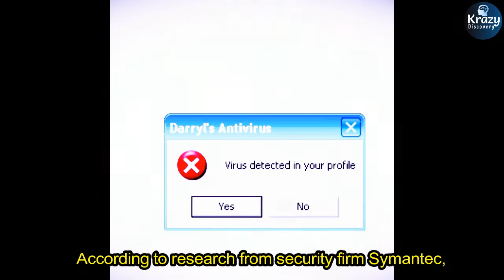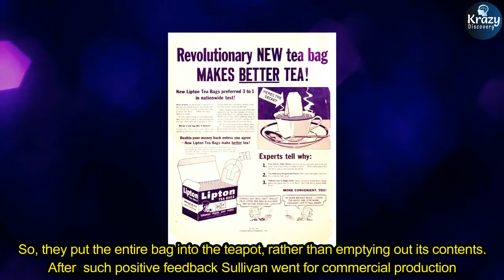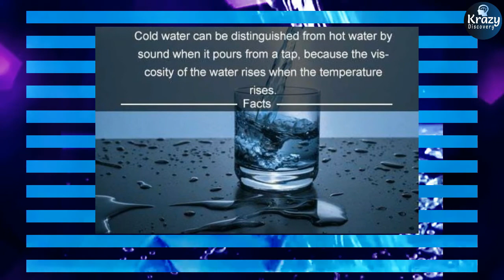Top 10 most Interesting and Amazing random facts in Hindi. दिमाग उड़ा देंगे आश्चर्यजनक और रोचक तथ्य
Top 10 Interesting and Amazing random facts that will blow your mind.

शीर्ष 10 रोचक और आश्चर्यजनक यादृच्छिक तथ्य जो आपके दिमाग को उड़ा देंगे।
Random Facts Weird facts.

Have collected and researched on below interesting and Amazing facts which will not only blow your mind but also will add value to your IQ and intelligence.

1. During the night, your intervertebral discs relax and expand. That is why you are 1% taller in the morning than in the evening.
Kya aapko pata hai ki hamari heights शाम की तुलना में सुबह 1% badh jati hai aur fir sham me kam ho jati haiaur jiska mool karan  हमारे इंटरवर्टेब्रल डिस्क ka contract and expand hona mana jata hai. Yakin nahi toh khud check karke dekh sakte hain ap.

2. According to research from security firm Symantec, religious websites carry three times more malware threats than pornography sites.
Aur kya aap ye jante hai ki सिक्योरिटी फर्म सिमेंटेक के शोध के अनुसार, धार्मिक वेबसाइट se ane wali malware jise hum system virus bolte hai wo ek पोर्नोग्राफी साइट्स की तुलना में तीन गुना adhik hote hai.
Haanji toh antivirus laga le apne system me.

3. Garlic lovers rejoice! There’s now another way you can enjoy the pungent food. If you rub a clove of garlic on the bottom of your barefoot, you’ll be able to taste garlic in your mouth. It’s all thanks to allicin, the chemical responsible for garlic’s unique smell. It can be absorbed through your skin, pass through your bloodstream, and end up in your mouth and nose, making you “taste” the garlic even though it never went in your mouth.
Aur Lehsun ke swad ko pasand karne walo ko kya ye pata hai  ki
यदि आप लहसुन ke एक लौंग को अपने नंगे पांव ke नीचे रगड़ते हैं,
तो आप अपने मुँह में लहसुन का स्वाद leपाएंगे! Matlab garlic khane k liye mu ki
jarut nahi...

4. Think that immortality is just a fantasy? Well, it is for humans. But scientists have discovered that the Turritopsis dohrnii jellyfish can revert back to its juvenile polyp stage after maturing, continuing in an endless cycle making it the only known officially immortal creature.
Aur kya aapko ye pata hai ki dharti pe ek aisi life hai jo ki amar hai.. Ji ha scientists ki discovery me ye proff ho gaya hau ki ek aisi jellyfish exist karti hai jo kabhi nahi marti aur universe ki eklauti aisi anokhi prajati hai.
Lagta hai isne bahut tapsya kiya hoga..

5. A cell phone has 18 times more bacteria than a public toilet.
एक public toilet की तुलना में hamare सेलफोन में 18 गुना अधिक बैक्टीरियाs होते हैंI

6. Crows are one of the most intelligent animals on the planet.
7. 27,000 Trees per day to make toilet paper.
aur 27hazar trees har din kate jate hai sirf world ke toilet papers banane me.

8. We each ate our own mustaches in the womb.
हम sab ने apne mother ki गर्भ में अपनी अपनी मूंछें khayi hai।

9. Crying makes you feel happier.
10. The tea bag was an accidental invention.
11. The moon has moonquakes
12. Water makes different pouring sounds depending on its temperature.
13. There are two species of mite that live on your face: Demodex folliculorum and D. brevis.
14. Escalator etiquette is real.